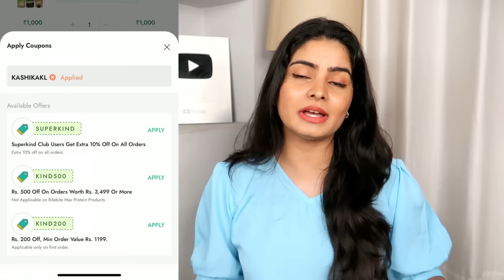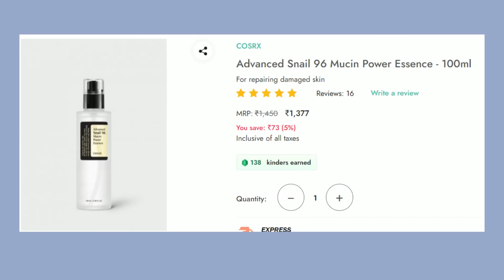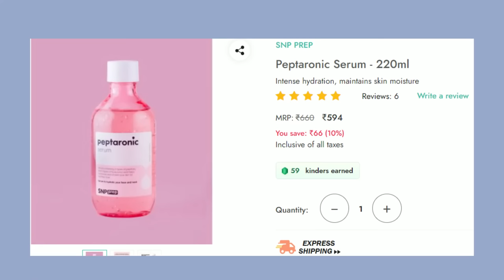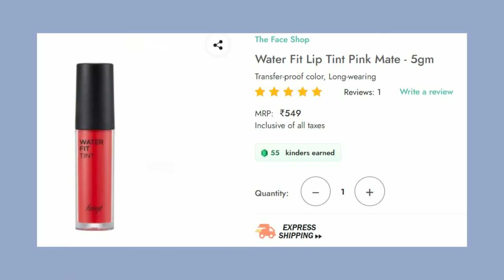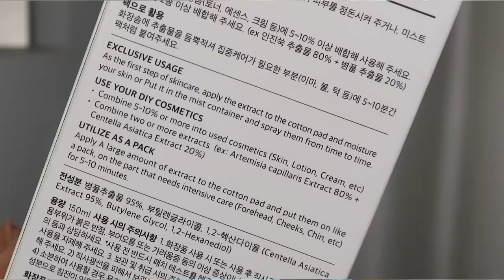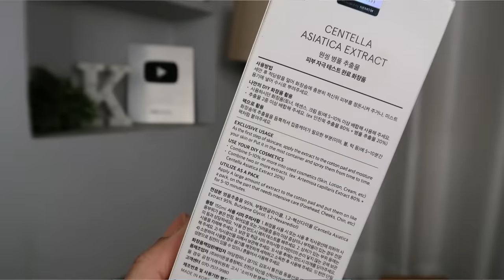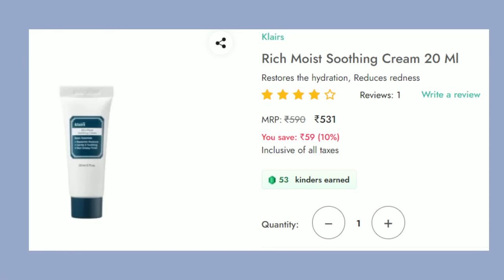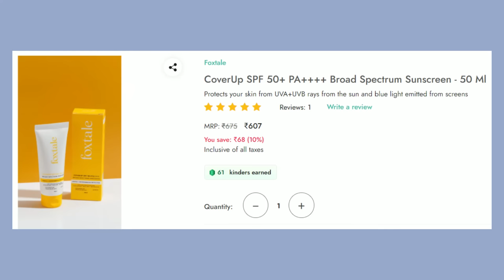Best Korean Skincare Products for Oily Skin | Faceshop/OneThing/Cosrx/SNP | Kashika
For everything kind to your skin and sustainable,

Today’s  Look:

Plum: Kashika15
Dot&Key: Kashika15
E'clat: Kashika20
Qurez: Kashika15
MARS Cosmetics: Kashika10